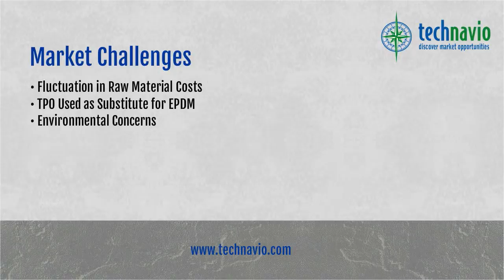Global EPDM Market 2015-2019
Technavio's report, Global EPDM Market 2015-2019, has been prepared based on an in-depth market analysis with inputs from industry experts. The report covers APAC, Europe, North America, and ROW; it also covers the global EPDM market landscape and its growth prospects in the coming years. The report also includes a discussion of the key vendors operating in this market.